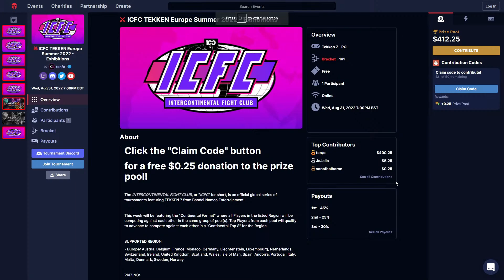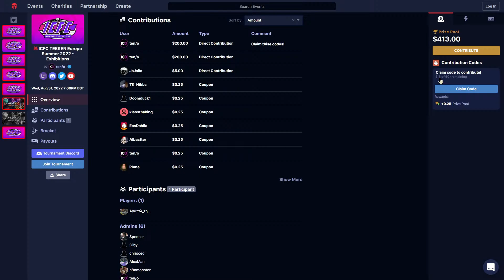Joka (Feng) vs. KaizokuLars (Lars) - Joka Kumite Exhibition Round 4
MB01DQFU3Y4RVFI